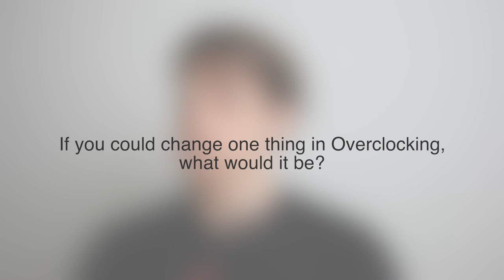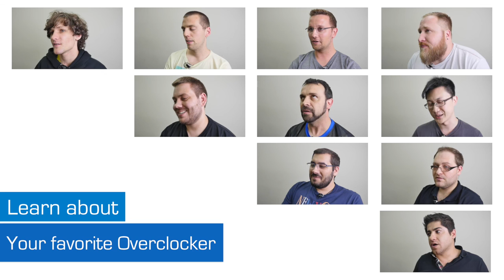Bindibadgi interview - Overclocker in Focus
Welcome to what must surely be one of the most fascinating interviews in the Overclocker in Focus series. Richard Swinburne worked as a motherboard reviewer and technology writer on the media side of the industry fence for several years before switching sides and joining the ASUS ROG marketing team in 2011. Now employed by MediaTek, Richard remains an impassioned Overclocking evangelist with lots of ideas about the past, present and future of the game.